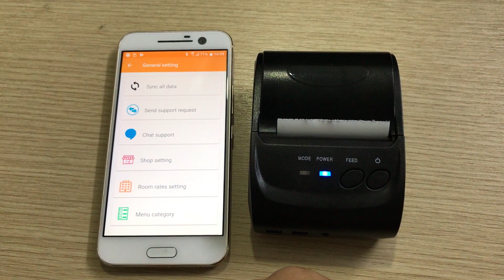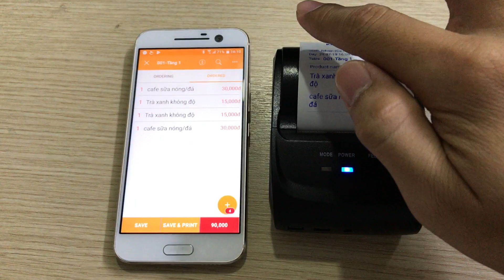Máy in hoá đơn Ri-5802DD dùng cho POSAPP phần mềm tính tiền di động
Máy in hoá đơn Ri-5802DD dùng cho POSAPP phần mềm tính tiền di động, phần mềm posapp tương thích máy in hoá đơn ri-5802dd, máy in cho posapp, máy in không dây phần mềm posapp, máy in hoá đơn posapp